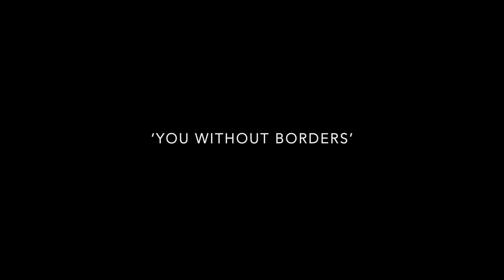You Without Borders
Video made for SEASONABROAD